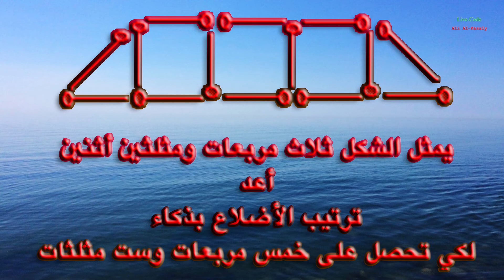لغز رقم 2 - أعد ترتيب أعواد الثقاب بذكاء لتحصل على خمس مربعات وست مثلثات , فكر وشاركنا الحل ؟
اﻷلغاز والمسائل الرياضية هي أدوات لتمرين العقل وتطوير الذكاء